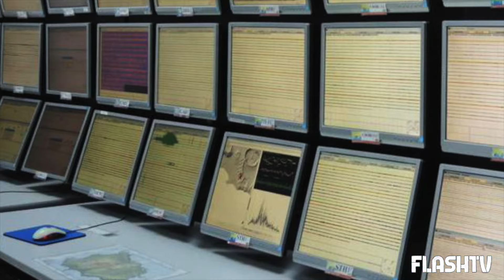ULTIM'ORA TERREMOTO ALL'AQUILA: TORNA LA PAURA DOPO UNA SCOSSA A BASSA PRODONDITÀ